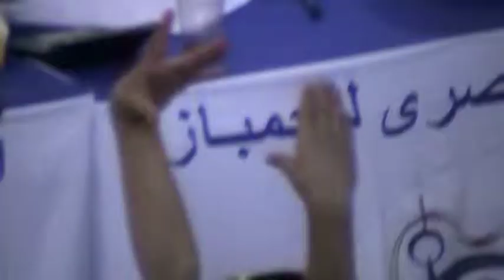Jude Gymnastics March 2012(2/2)